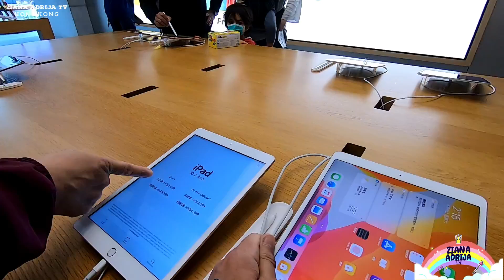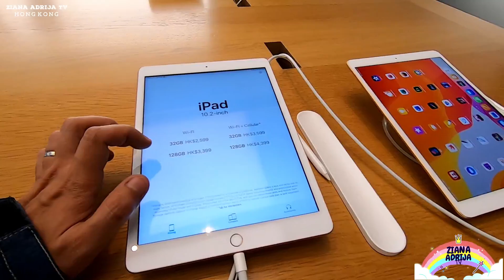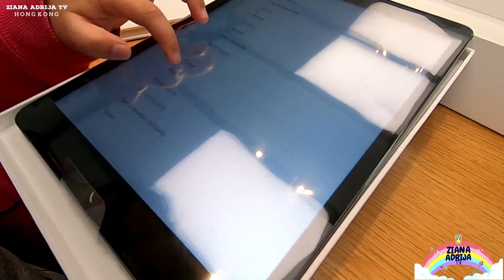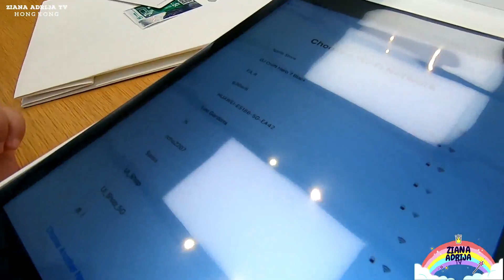HONG KONG | Apple Store | How to set up your child’s first iPad kid-friendly with parental control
Ziana Adrija is on homeschool for more than 3 months now.
Her school have their own School Educational App for learning different activities that’s why we decided to give her an iPad to help her doing school activities.
Setting up her first iPad kid-friendly using child’s Apple ID.
Ziana Adrija goes to public school, but since her school is close during this time, she is doing all of her learning at home for now! !We wish everyone stay healthy and safe!

Ziana Adrija está en la escuela en casa por más de 3 meses.
Su escuela tiene su propia aplicación educativa escolar para aprender diferentes actividades, por eso decidimos darle un iPad para ayudarla a realizar sus actividades escolares.
Configurando su primer iPad amigable para los niños usando la ID de Apple para niños.
Ziana Adrija va a la escuela pública, pero como su escuela está cerrada durante este tiempo, ¡está aprendiendo todo en casa por ahora! ¡Deseamos que todos se mantengan sanos y seguros!

齐安娜·阿德里亚（Ziana Adrija）现在在家庭学校学习了3个月以上。
她的学校拥有自己的School Educational App，用于学习各种活动，因此我们决定给她一个iPad来帮助她进行学校活动。
使用孩子的Apple ID设置她的第一个iPad儿童游戏。
Ziana Adrija上了公立学校，但由于她的学校在这段时间关闭，所以她现在正在家里进行所有学习！ 祝大家健康安全！

Ziana Adrijaは現在3か月以上ホームスクールに通っています。
彼女の学校には、さまざまな活動を学習するための独自の学校教育アプリがあります。そのため、私たちは彼女にiPadを与えて、学校の活動を支援することにしました。
子供のApple IDを使用して、子供に優しい最初のiPadをセットアップします。
Ziana Adrijaは公立学校に通っていますが、彼女の学校はこの期間は閉鎖されているため、今のところすべての学習を自宅で行っています。 皆様の健康と安全をお祈りします！

Ziana Adrija est sur homeschool depuis plus de 3 mois maintenant.
Son école a sa propre application scolaire pour apprendre différentes activités, c'est pourquoi nous avons décidé de lui donner un iPad pour l'aider à faire ses activités scolaires.
Configuration de son premier iPad adapté aux enfants à l'aide de l'identifiant Apple de l'enfant.

Ziana Adrija va à l'école publique, mais comme son école est fermée pendant cette période, elle fait tout son apprentissage à la maison pour l'instant! Nous souhaitons à tous de rester en bonne santé et en sécurité!Ziana Adrija está em casa há mais de 3 meses.
A escola dela tem seu próprio aplicativo educacional para aprender diferentes atividades, por isso decidimos oferecer um iPad para ajudá-la nas atividades da escola.
Configurando seu primeiro iPad adequado para crianças usando o Apple ID da criança.
Ziana Adrija vai para a escola pública, mas como a escola fica fechada nesse período, ela está aprendendo todo o tempo em casa por enquanto! Desejamos que todos fiquem saudáveis e seguros!

Ziana Adrija è a scuola da più di 3 mesi.
La sua scuola ha la sua App educativa per l'apprendimento delle diverse attività, per questo abbiamo deciso di darle un iPad per aiutarla a svolgere le attività scolastiche.
Configurare il suo primo iPad adatto ai bambini usando l'ID Apple del bambino.
Ziana Adrija va alla scuola pubblica, ma poiché la sua scuola è vicina in questo periodo, sta facendo tutto il suo apprendimento a casa per ora! Auguriamo a tutti di rimanere sani e al sicuro!

Ziana Adrija ada di homeschool selama lebih dari 3 bulan sekarang.
Sekolahnya memiliki Aplikasi Pendidikan Sekolah mereka sendiri untuk mempelajari berbagai kegiatan yang mengapa kami memutuskan untuk memberinya iPad untuk membantunya melakukan kegiatan sekolah.
Menyiapkan iPad pertamanya yang ramah anak menggunakan ID Apple anak.
Ziana Adrija bersekolah di sekolah umum, tetapi karena sekolahnya tutup selama waktu ini, dia melakukan semua pembelajarannya di rumah untuk saat ini! Kami berharap semua orang tetap sehat dan aman!

Ziana Adrija berada di rumah homeschool selama lebih dari 3 bulan sekarang.
Sekolahnya mempunyai App Pendidikan Sekolah mereka sendiri untuk mempelajari aktiviti yang berbeza sebab itulah kami memutuskan untuk memberikannya sebuah iPad untuk membantu dia menjalankan aktiviti sekolah.
Menyediakan iPad pertama anaknya mesra menggunakan Apple ID anak.
Ziana Adrija pergi ke sekolah awam, tetapi sejak sekolahnya hampir pada masa ini, dia sedang melakukan semua pembelajarannya di rumah untuk sekarang! Kami berharap semua orang kekal sihat dan selamat!

Ziana Adrija đang ở nhà hơn 3 tháng nay.
Trường học của cô ấy có Ứng dụng giáo dục học đường riêng để học các hoạt động khác nhau, vì sao chúng tôi quyết định tặng cô ấy một chiếc iPad để giúp cô ấy thực hiện các hoạt động ở trường.
Thiết lập iPad thân thiện với trẻ em đầu tiên của cô bằng cách sử dụng ID Apple con.
Ziana Adrija đến trường công lập, nhưng vì trường học của cô ấy đã đóng cửa trong thời gian này, nên bây giờ cô ấy đang học ở nhà! Chúc mọi người luôn khỏe mạnh và an toàn!

Ziana Adrija อยู่ใน homeschool มากกว่า 3 เดือนแล้ว
โรงเรียนของเธอมีแอพการศึกษาของโรงเรียนสำหรับการเรียนรู้กิจกรรมที่แตกต่างกันซึ่งเป็นเหตุผลที่เราตัดสินใจให้ iPad กับเธอเพื่อช่วยเธอทำกิจกรรมที่โรงเรียน
การตั้งค่า iPad ที่เหมาะกับเด็กคนแรกโดยใช้ Apple ID ของเด็ก
Ziana Adrija ไปที่โรงเรียนของรัฐ แต่เนื่องจากโรงเรียนของเธอปิดในช่วงเวลานี้เธอจึงกำลังเรียนรู้ที่บ้านทั้งหมดอยู่ตอนนี้! เราหวังว่าทุกคนจะมีสุขภาพดีและปลอดภัย!